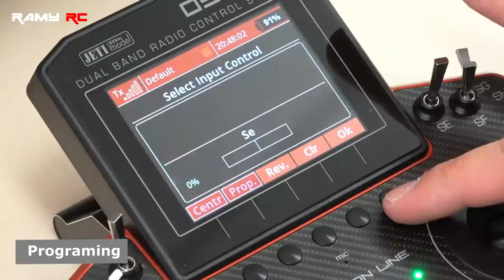Homemade Gulfstream G650 RC Jet/ full build and first flight